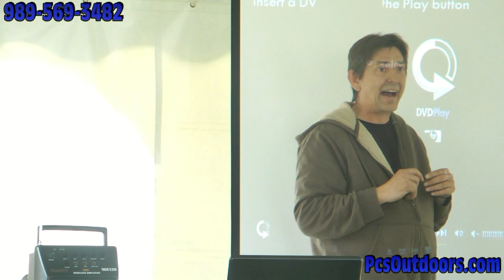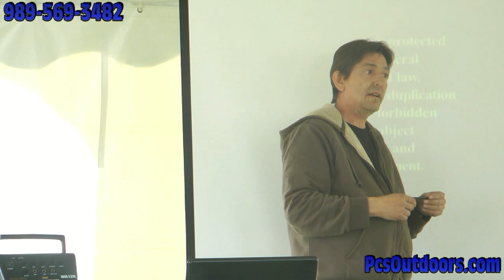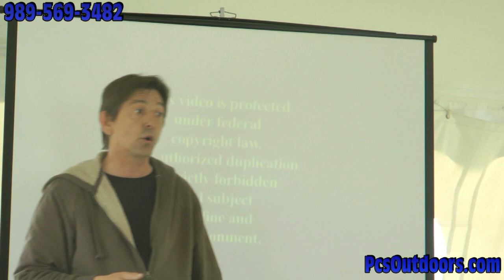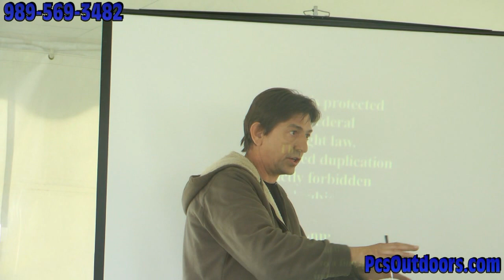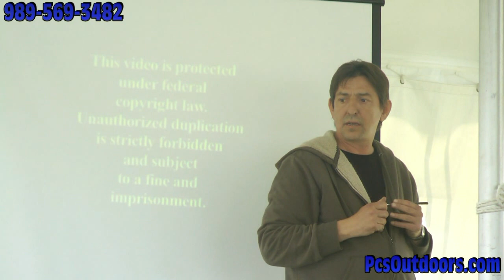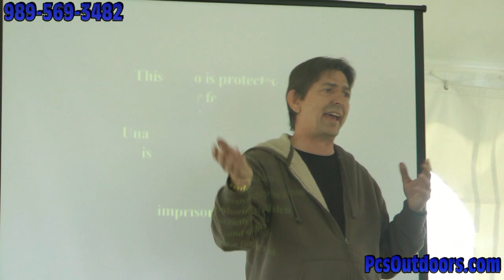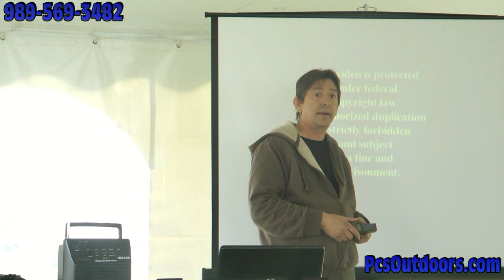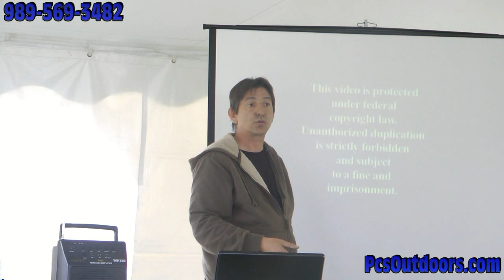John Chagnon gives a Trapping Seminar to the Young Trappers of Michigan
Listen as John goes to Cheboygan Michigan and describes the everyday life of a trapper. He gives tips on the pitfalls of trapping and what you can do to avoid them. John explains his childhood trapping memories to the young audience and explains to them how they can become more proficient trappers.